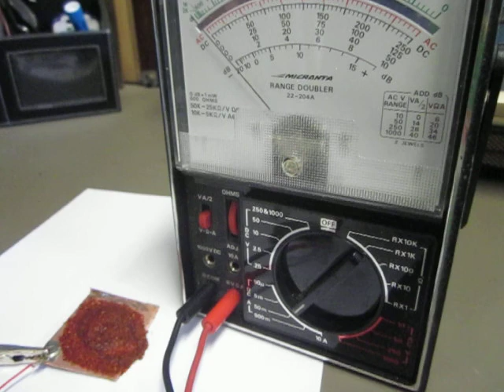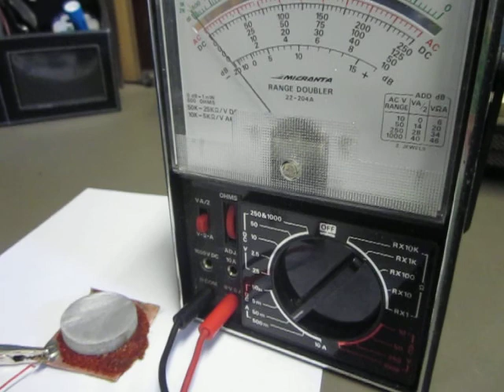Allwest Power Cell # 5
Allwest Power Cell # 5, chili powder cell lighting an LED

  Chili powder power "Hot Cell"  75Ma power
I just love watching that needle slam past 50Ma

1. copper plate
2. Chili Powder
3. Water
4. Magnesium
5. LED Light on